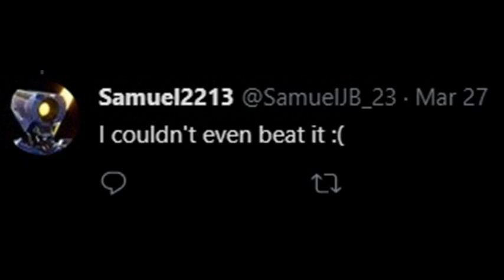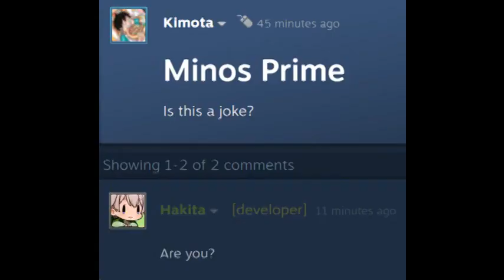soul survivor in nutshell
"is this a joke?"
"are you?"

most of the messages, memes and art are sourced from Ultrakill discord server